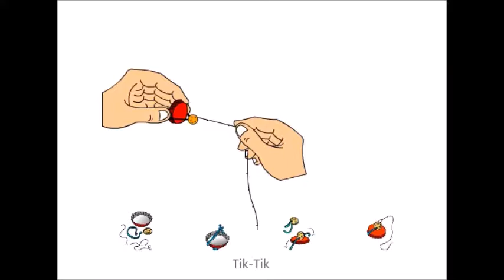Tik-Tik - sound making toy made of bottle cap - sudarshan khanna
This special toy has an interesting concept. If you pull the string with pressure and under stress, the toy wont work, but if you relax, let-go and pull it patiently, it will make beautiful tik-tik-tik-tik sound. The concept is - in life when you "let-go", music happens. I used to make this toy as a kid and was very inspired to revive it during my design research.